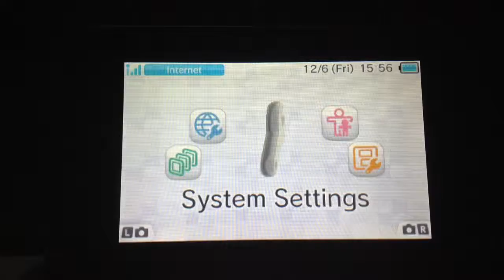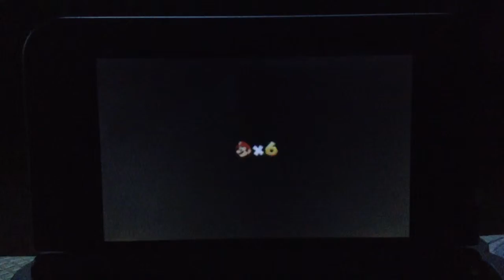New Super Mario 3D Land Part 1